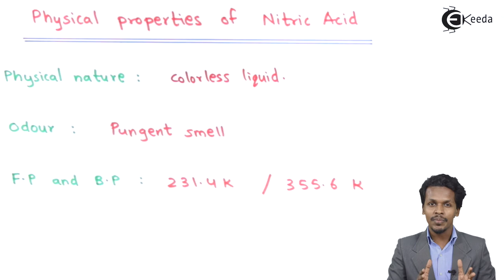Physical Properties of Nitric Acid - P-Block Elements - Chemistry Class 12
Physical Properties of Nitric Acid Video Lecture from P-Block Elements Chapter of Chemistry Class 12 for HSC, IIT JEE, CBSE & NEET.

Happy Learning : )